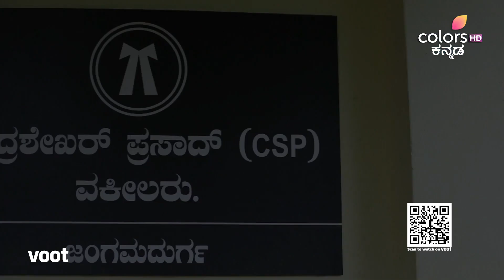Magalu Janaki | ಮಗಳು ಜಾನಕಿ | Episode 438 | ಋಣ ತೀರಿಸುತ್ತಾನಾ ನಿರಂಜನ್?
ತನ್ನ ಕುಟುಂಬ ಸದಸ್ಯರೊಂದಿಗೆ ನಿರಂಜನ್ ಕುಳಿತುಕೊಳ್ಳುತ್ತಾನೆ ಮತ್ತು ಋಣಭಾರವನ್ನು ಹೇಗೆ ತೀರಿಸಬೇಕೆಂದು ಯೋಚಿಸುತ್ತಾನೆ. ನಿರಂಜನ್ ಒಬ್ಬಂಟಿಯಾಗಿ ನರಳುತ್ತಿರುವುದನ್ನು ನೋಡಲಾಗದೆ, ಅವರ ಕುಟುಂಬ ಸದಸ್ಯರು ಚಿಂತಿಸಬೇಡ ಮತ್ತು ಸಾಲವನ್ನು ತೀರಿಸಲು ತಮ್ಮ ಕೈಲಾದಷ್ಟು ಸಹಾಯ ಮಾಡುವುದಾಗಿ ತಿಳಿಸುತ್ತಾರೆ. ಈ ಪರಿಸ್ಥಿತಿಯಿಂದ ನಿರಂಜನ್ ಹೊರಬರಲು ಸಾಧ್ಯವೇ?

Niranjan sits with his family members and wonders how to pay off the debt as it is an astronomical amount. Unable to see Niranjan suffering alone, his family members tell him not to worry and reveal that they will do everything in their ability to help him pay off the debt. Will Niranjan be able to come out of this situation?

A top lawyer, an estranged daughter and a thrilling courtroom drama! The renowned lawyer, CSP, is fighting the biggest case of his career. At stake? His daughter's future. Can he establish the girl who he thinks is his daughter is actually his own blood? Find out on Magalu Janaki.